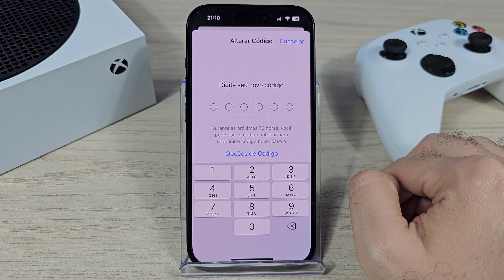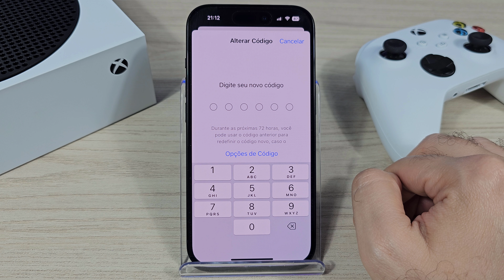Como MUDAR a SENHA de DESBLOQUEIO do IPHONE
Fala ai gente tudo beleza! Sejam bem-vindos a mais um vídeo. No vídeo de hoje ensino de forma atualizada como alterar a SENHA de DESBLOQUEIO do IPHONE.